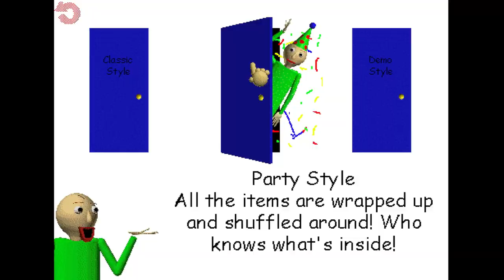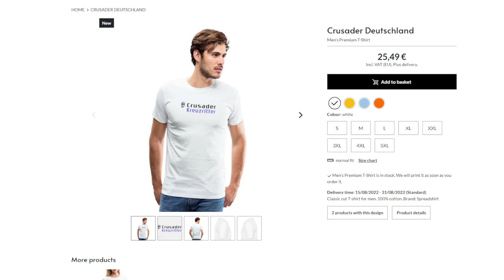Top 10 Free PC Games on Steam to Play Now 2023 (Free to Play)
The Top 10 FREE PC Games on STEAM 2023, these Free to Play games (F2P) are the best free to play PC games. Get the best Free Steam games!

❗️ Follow Me Now Or Get Bad Karma! ❗️
🙏 EPIC GAMES Support a Creator CODE: DABLUECRUSADER

🎮 GET THE VIDEO MAKING EQUIPMENT I USE (MAKE BETTER VIDEOS)
Canon G7X Mark III Camera
Elgato HD60 Pro Capture Card (For Facecam)
Rode Procaster XLR Microphone
Focusrite Scarlett Solo (My XLR Audio Mixer)
RØDE PSA1 Microphone Arm
Camera Tripod
Neewer Ring Light (My Lighting Setup)

In this free PC games video on free Steam games that are free to play free games by the blue crusader (thebluecrusader), I talk about some top 10 free games that are the best free to play PC games of 2023 right now to play. If you want to find the Top 10 Free PC games or the best free Steam games 2023 right now, this PC free FPS games 2023 video should help you. These best free to play new free games 2023 edition showcase free Steam games that are fun. These are the best free Steam games, some are old and some are the best new free games. But they are all the Top free games in 2023 you should try.

Timestamps:
0:00 - Introduction
0:19 - Tower of Fantasy
0:55 - Baldi's Basics Classic: Remastered
1:44 - Jabroni Brawl: Episode 3
2:41 - PROP AND SEEK
3:20 - Mad Adventures
3:59 - Maurice: In The Predator's Nest
4:42 - Chicken Invaders Universe
5:20 - Outpath: First Journey
6:10 - KartRider: Drift
7:02 - SCP: Labrat
8:16 - Showcase Your Style (Support The Channel WIth The Merch)
8:33 - Outro

►Credits